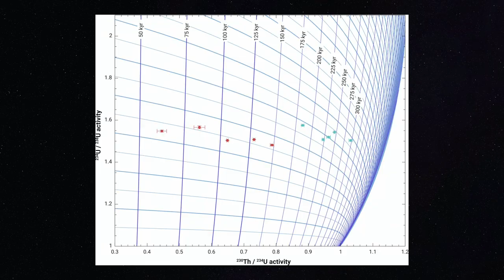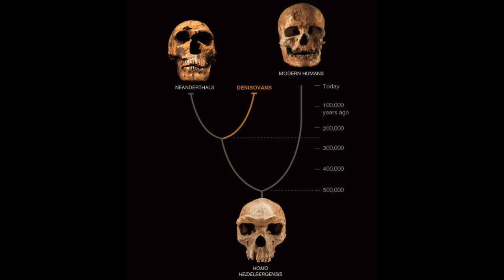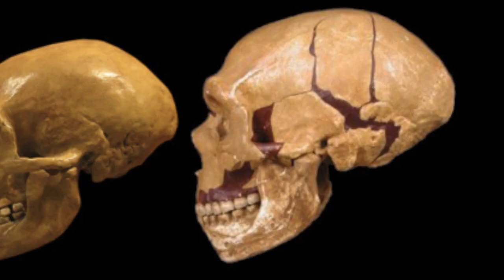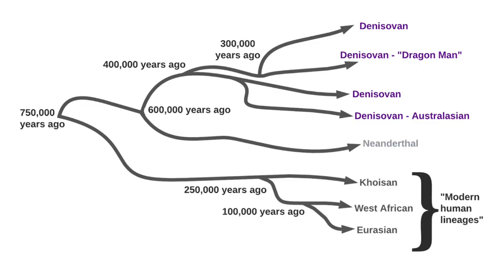who was dragon man? a summary of homo longi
thought i might as well do a summary of what we know about dragonman thus far

cheers